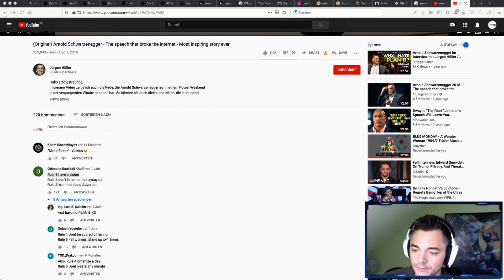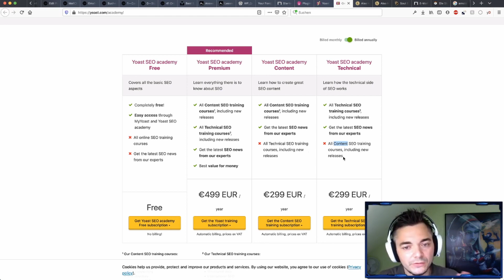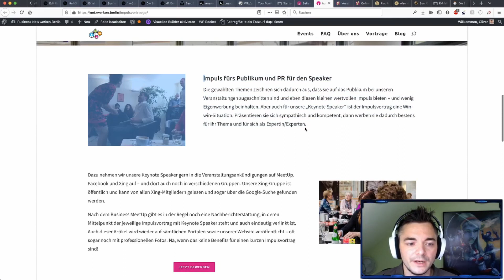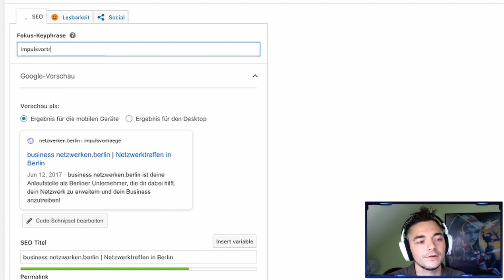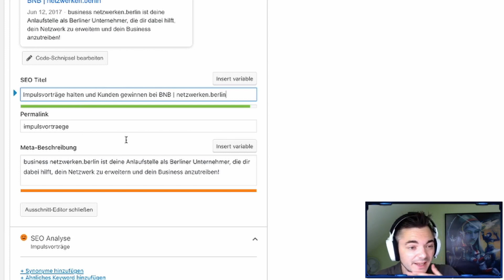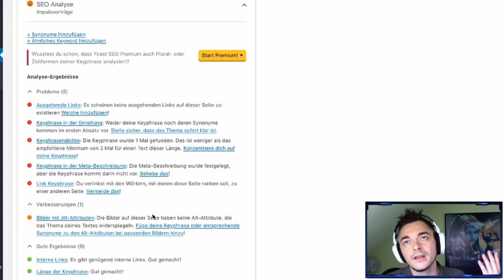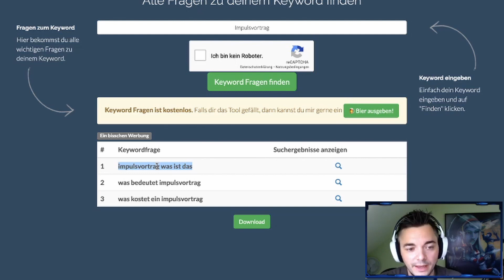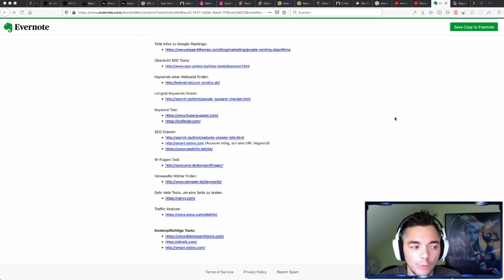Wie schwer ist der Einstieg in SEO (+ erste Schritte) | WordPress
Durch das Plugin Yoast SEO ist bei WordPress der Einstieg besonder einfach und wir zeigen dir die ersten Schritte, wie du mit Yoast SEO deine Website für Suchmaschinen wie Google optimieren kannst.

wo du all unsere Tutorials rund um WordPress und dem Divi Theme finden kannst.

in dem wir dir 4 Tage die Woche mehr rund um die Themen Webdesign und Webentwicklung beibringen.
Eine sich gegenseitig helfende Community findest du auf Discord und Facebook

Timestamps:
0:00 - Der Einstieg in SEO
1:37 - Erste Schritte in Yoast SEO & Grundaufbau der Website
5:33 - Weitere SEO-Tools zur Optimierung deiner Website
6:37 - Worauf es bei SEA am meisten ankommt

Die Endcardmusik im Clip stammt von Andrew Applepie, einem Berliner Künstler, den ihr hier unterstützen könnt